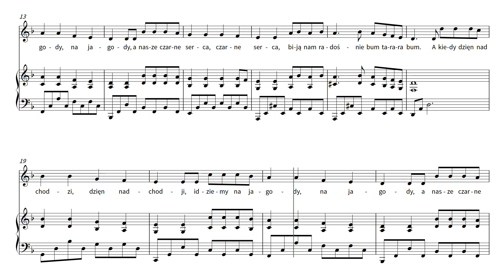Jesteśmy jagódki, Czarne Jagódki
Utwór ten zawiera oryginalne arkusze nutowe pieśni dziecięcej "Jesteśmy jagódki, Czarne Jagódki" na fortepian i wokal. Prosta aranżacja w d-Moll z tekstami.